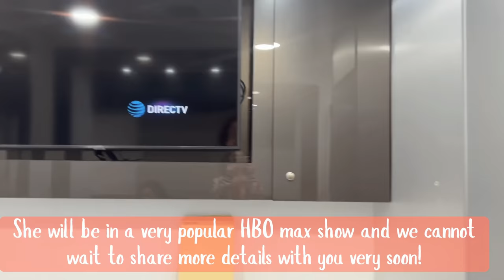SOPHIE FATU IS ON THE FILMING SET AGAIN! - Family Vlog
Sophie was back on the filming set again this week, and we cannot wait to share more details with you soon!